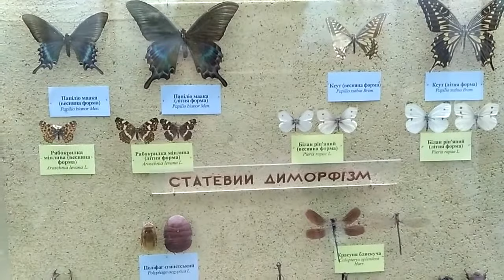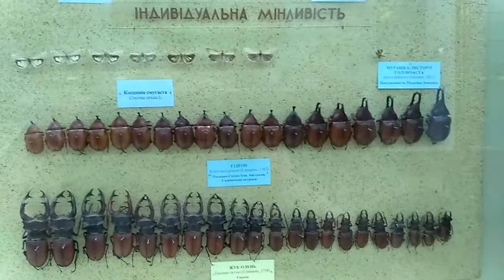Butterflies and Beetles at Natural History Museum, Kyiv, Ukraine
= Butterflies (Lepidoptera) and Beetles (Coleoptera) at the Museum of Nature, or Natural History Museum (or National Museum of Natural History) in Kiev, Ukraine = Экспозиция - тропические бабочки и тропические жуки - в Научно-природоведческом Музее Национальной академии наук Украины (на улице Богдана Хмельницкого 15).

Як дістатись до Музею?
Найближча до нас станція метро - «Театральна». На виході з метро необхідно піднятися лівою стороною вулиці Богдана Хмельницького близько 150 метрів. Наша адреса: Київ, вул. Б.Хмельницького, 15.

Як працює Музей?
Музей відкрит для відвідування цілий рік, щодня з середи до п'ятниці з 10:00 до 17:00, субота-неділя з 11:00 до 18:00. Каса закривається на пів-години раніше.

Що подивитись у Музеї?
На вас чекають незабутні мандрівки дивовижним світом мінералів та гірських порід у Геологічному відділі Музею, розглядаючи експозиції Палеонтологічного відділу, Ви подорожуватимете давніми сторінками історії Землі, Зоологічний та Ботанічний відділи ознайомлять Вас з відомим, а іноді й несподіваним, сучасним різноманіттям флори та фауни не тільки України, а й різних куточків планети.

1) Western Union / Money Gram = direct mail on my name,

VID 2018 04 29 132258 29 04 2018 Kiev Ukraine Nature Museum Insects 73 Coleoptera Scarabs